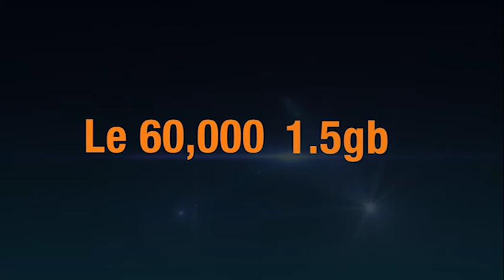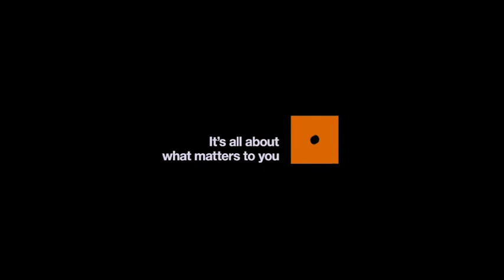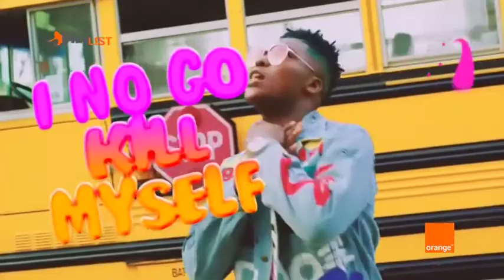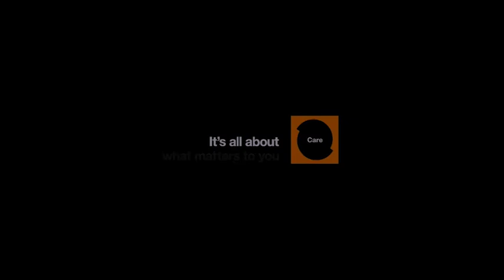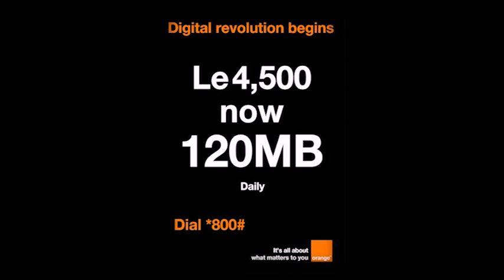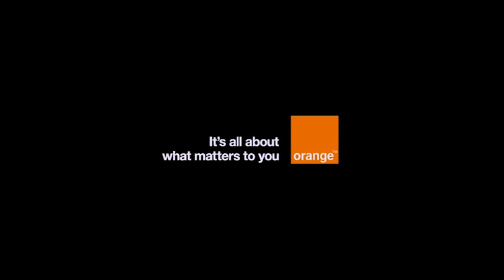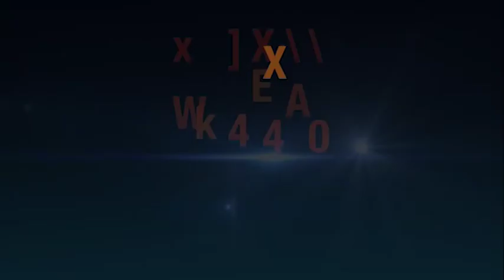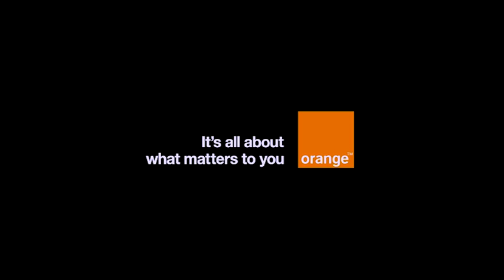Orange Da - Playlist_Jenneh Bah (Jay's Wedding and Event Planner)